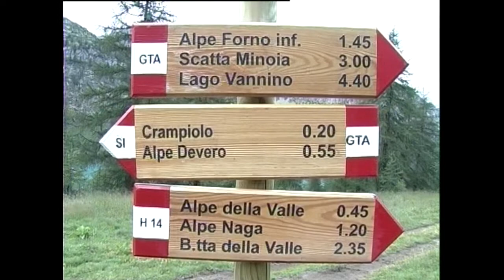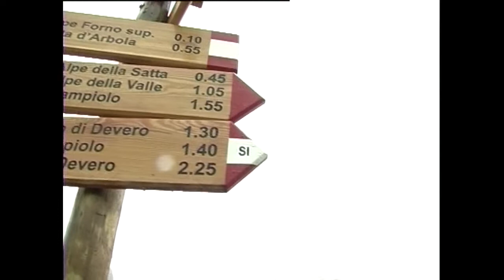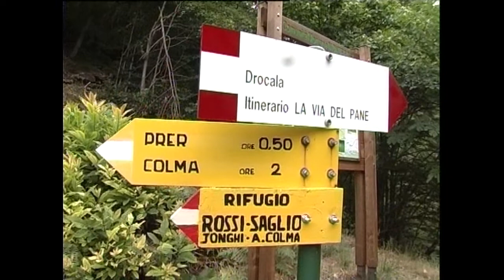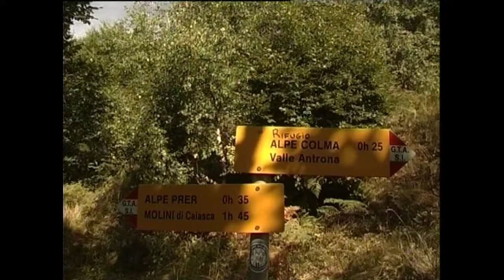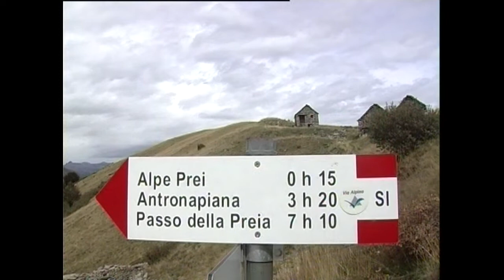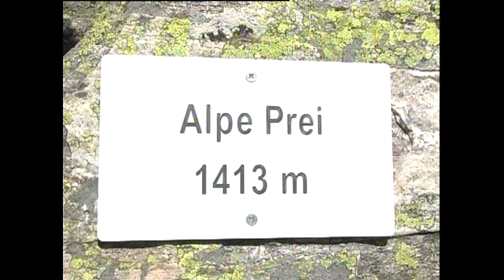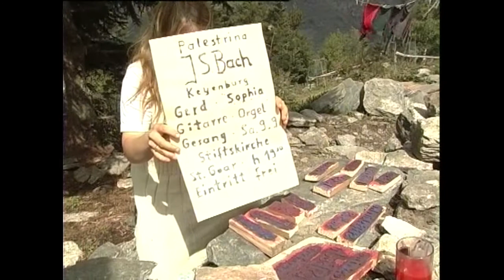OVER TVP 59 del 12 giugno 2020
OVER TV PUNTATA  59 - IN QUESTA PUNTATA:LASSU' GLI ULTIMI CON TERESIO VALSESIA